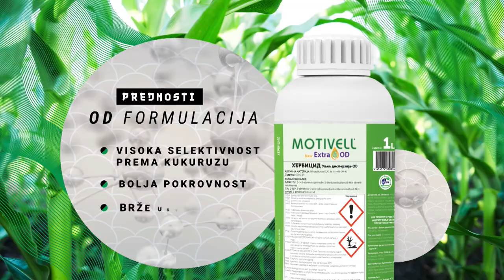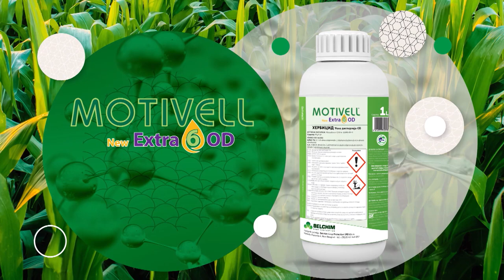Zastita KUKURUZA od KOROVA - U nasem ataru 939